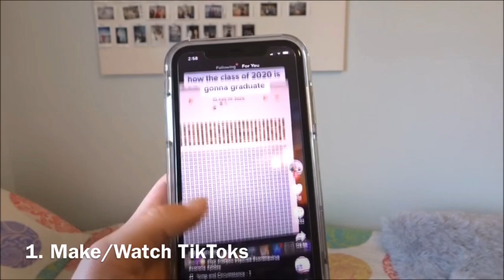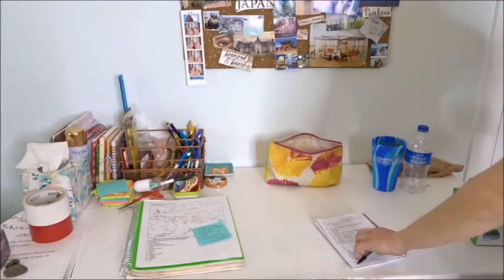what to do when your stuck at home because of the coronavirus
So I’m sure all of you have heard about the Coronavirus currently spreading around right now and are probably being affected by it in one way or another. For me, school has been cancelled for 2 weeks which means a lot of time at home. I though I would share with you guys some easy things to do when your at home being bored. Hope some of these things helped y’all!